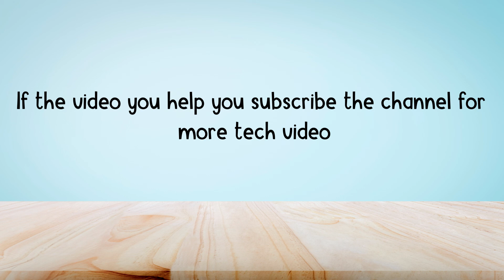How to change Directional Stick type Settings in eFootball 2023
In this video, you will learn how to change the Directional Stick type in eFootball 2023, after watching this video you will be able to change the Directional Stick type in eFootball 2023.

Original article: how-to-change-directional-stick-type-settings-in-efootball-2023/